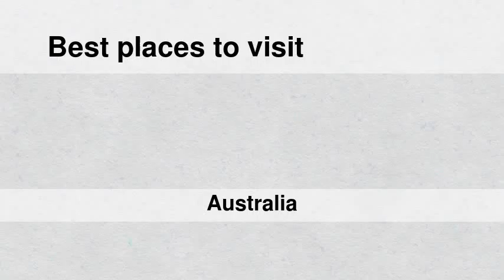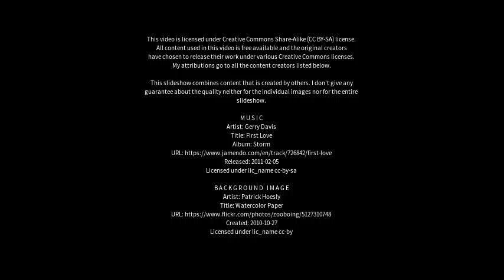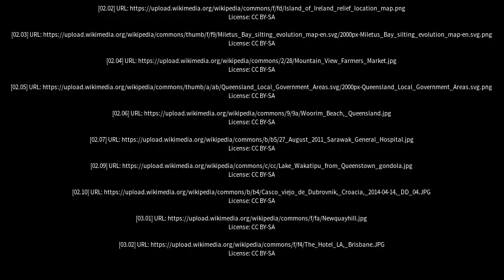Best places to visit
Best places to visit - Mount Mee (Australia) Best places to visit - Slideshows from all over the world - City trips, nature pictures, etc.